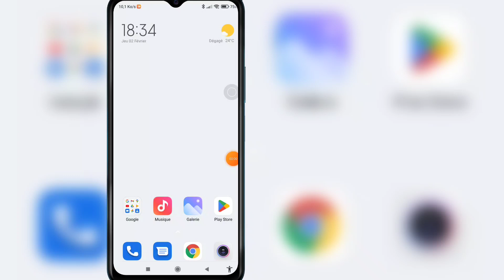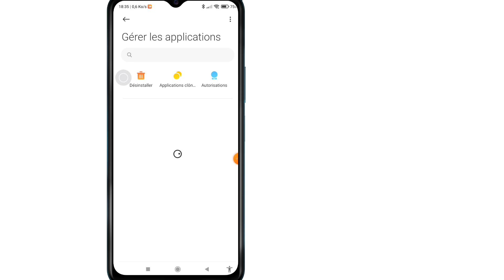Comment résoudre le problème de notification WhatsApp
Si vous souhaitez résoudre votre problème de notification WhatsApp sur mobile, continuez à regarder la vidéo jusqu'à la fin. C'est un processus très simple et facile.